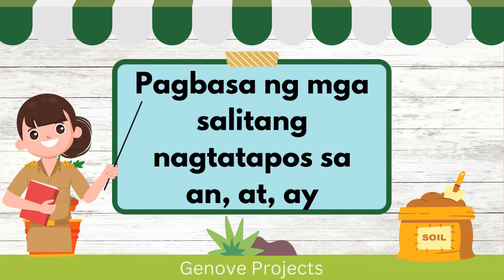Gabay sa Pagbasa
Gabay sa Pagbasa @genoveprojects2168